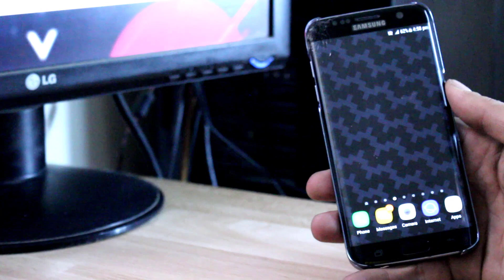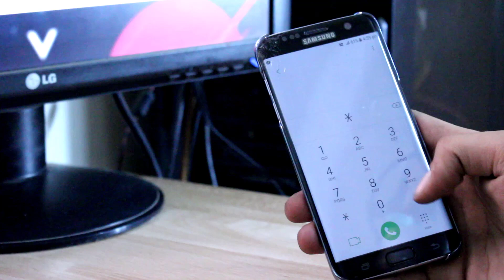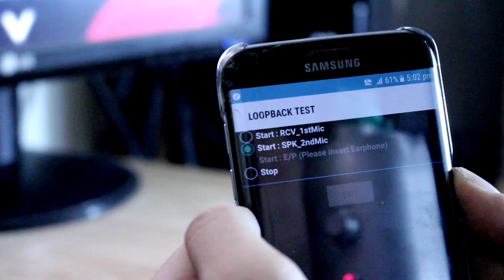كود سري لا تعرفه يضيف شيء رائع لهاتفك الاندرويد - ارفع الصوت بدون التاثير على الجودة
السلام عليكم ورحمة الله وبركاته, الكثير من مستخدمين هواتف الاندرويد يعانون من مشكلة الصوت المنخفض على هواتفهم الذكية ولكن باستخدامك للكود الذي سنعرضه في هذا الفيديو ستتمكن من التغلب على مشكلة الصوت المنخفض وستتمكن من رفع صوت هاتفك بضغطة زر فقط بدون برامج فقط من خلال الكود الذي سترونه في هذا الفيديو